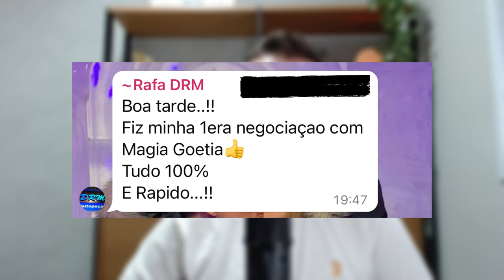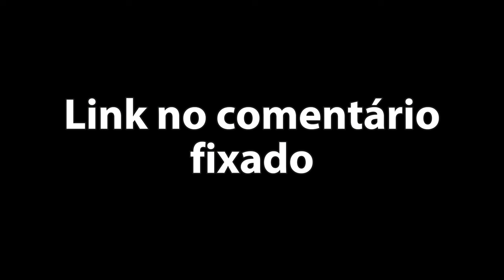A MELHOR MANEIRA DE VENDER CRIPTOS SEM KYC